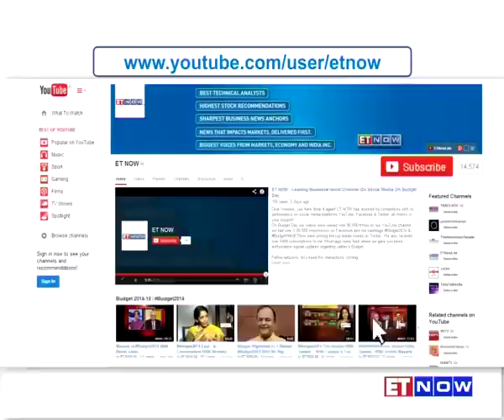Smriti Irani Vs Mayawati | Aggressive Debate Over Rohit Vemula Case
Loud-slogans, angry exchanges and multiple adjournments sent the President's plea for a non-disruptive debate for a complete toss. Hyderabad University student Rohit Vemula's suicide rocked Rajya Sabha today with BSP Chief Mayawati demanding a Dalit to be included in the probe panel, to which a furious HRD Minister Smriti Irani slammed the BSP for using Rohit's death as a political tool. The angry exchange saw the opposition barging into the well and seeking a resignation of Smriti Irani along with union minister Bandaru Dattatreya. Watch the video to know more.